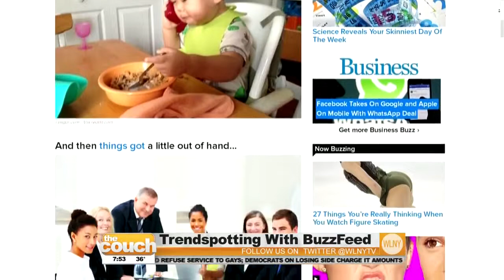Ryan Broderick on The Couch 2-21-14